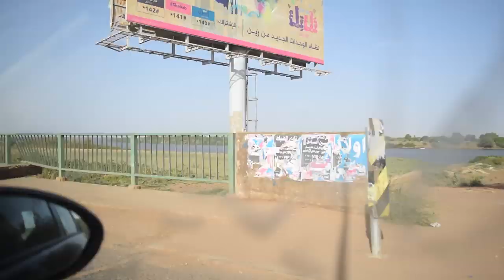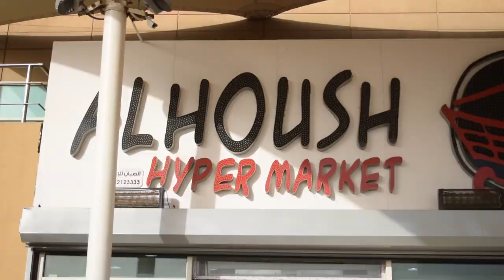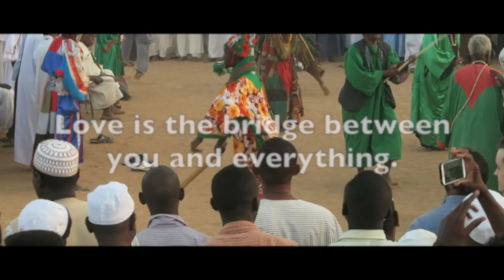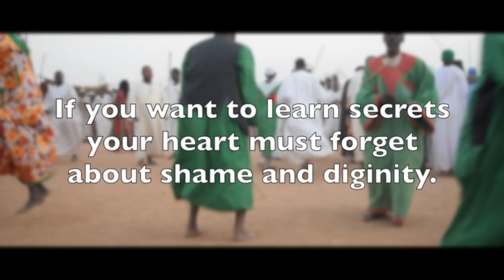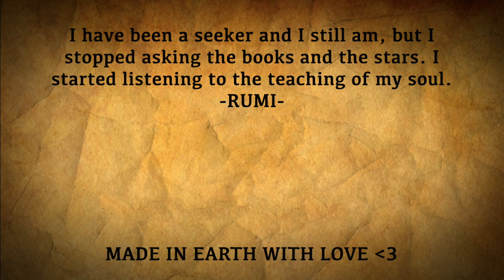African PSYCHIDELIC CEREMONY (Sufi Dervishes) 🇸🇩SUDAN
I experinced insane psychidelic ceremony called dhikr performed by sudanese whirling sufi dervishes that gather every friday at around tomb of Sheikh Hamed Al Nil in Omdurman (Khartoum). It was mystical, intense and godly. You better check it out youself guys.

Made with ♥︎ Pavel Adventurer | I have nothing but freedom | My dream is world wide peace